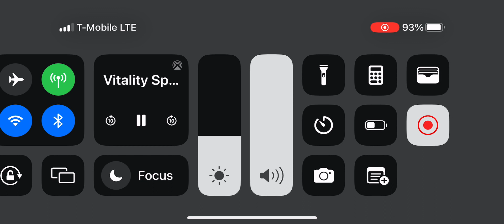Vitality Someone to Love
1st Solo self choreographed